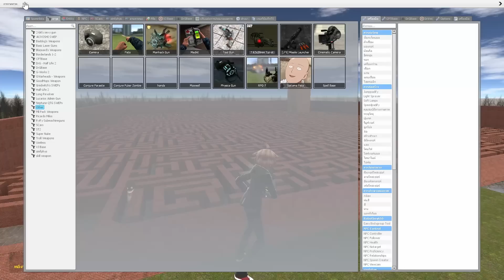เขาวงกต A-60 | มี Rush และ Ambush ด้วย !?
A-60 ผีจากแมพ Room Roblox ปรากฏตัวแล้วใน Garry's mod ว่าแต่ลุงไปทำอะไรบนนั้นนะ!!